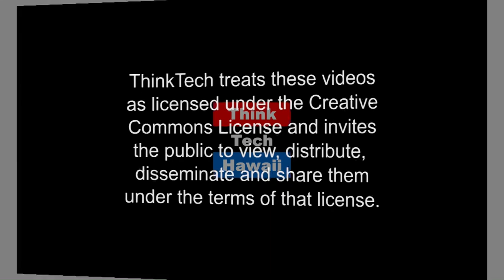What Were You Going To Do In Your Last 38 Minutes (Think Tech Tech Talks)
Jay Fidell and Song Choi talk about the Student Research Symposium at the College of Tropical Agriculture and Human Resources.